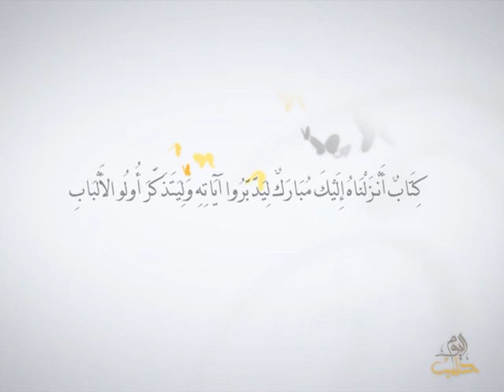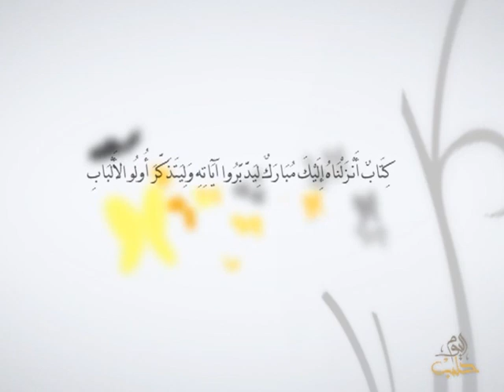أفلا يتدبرون - الحلقة 44